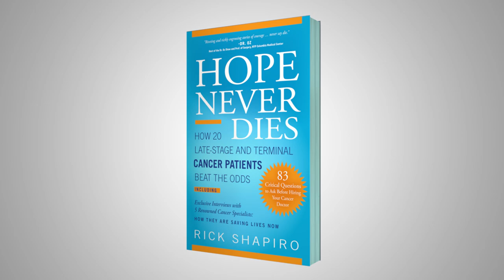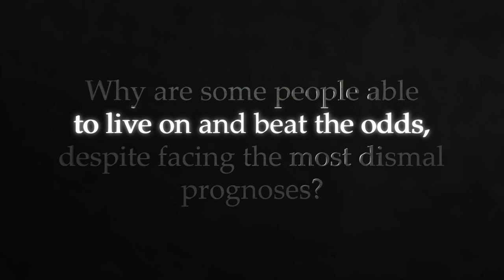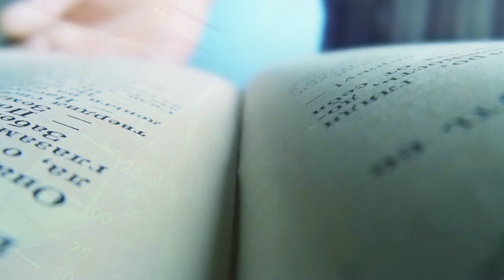Trailer for HOPE NEVER DIES by Rick Shapiro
Hear and learn about HOPE NEVER DIES, Rick Shapiro’s new inspiring, ground-breaking book about 20 remarkable late-stage and terminal cancer survivors who beat the odds with evidence-based Integrative and alternative cancer therapies.

HOPE NEVER DIES also includes exclusive interviews with 5 internationally-renowned cancer specialists who explain how their cutting-edge cancer therapies are saving lives, NOW. And, it includes a comprehensive set of critical questions you should ask your prospective cancer doctor before hiring him or her.

On sale November 7, 2017.